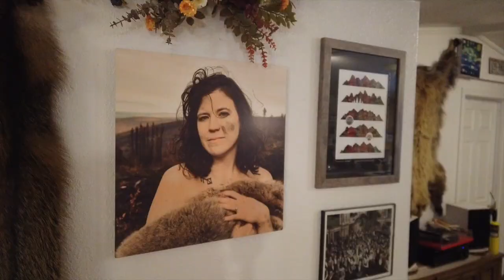DIY: How To A Skin Pine Marten For Beginners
View beware! This video contains all the visuals pertinent to skinning a furbearing animal.

CHAPTERS:

Intro/Overview: 0:00 - 1:51
Scott's Method: 1:52
Tail & Rear Legs: 3:44
Torso & Front Legs: 8:41
Skull- Ears, Eyes & Nose: 11:31

If you are new to skinning marten or mink, this video might come in handy for you. If you have specific questions about something (ie, how to work the ears or eyes) you can use the chapter list above to find what you need.

If you have questions about trapping & how it is beneficial to an ecosystem when properly practiced, check out the national trapper's association or the state trapper's association for the state you are interested in (sorry CA residents, sounds like you guys have been silenced).